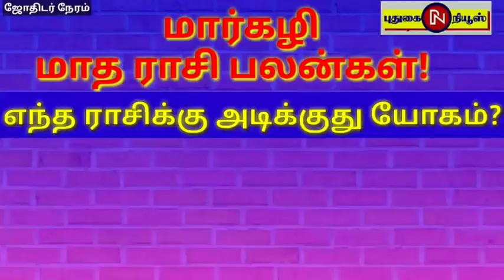மார்கழி மாத ராசி பலன்கள்! எந்த ராசிக்கு அடிக்குது யோகம்?திருப்புவனம் ஜோதிடர் கரு.கருப்பையா